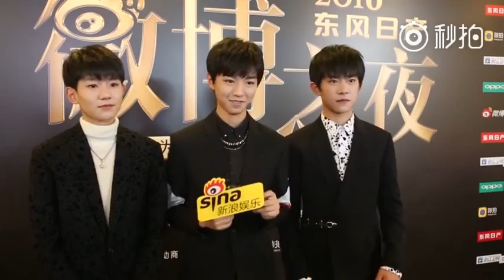【TFBOYS 十年一顾杂货铺】[170116]新浪娱乐：微博之夜独家对话TFBOYS[480P]